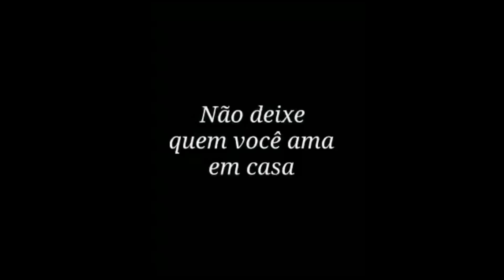Valorize quem te ama !!!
Vídeo humor produzido na Cachoeira da Cascata ( Paracambi )...